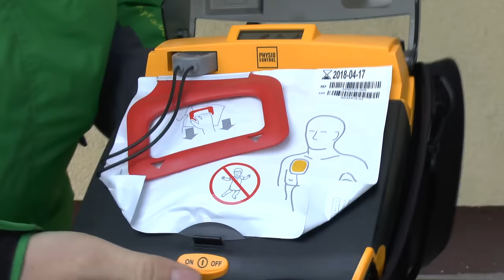Na Domu Parafialnym w Żelistrzewie zamontowano defibrylator AED